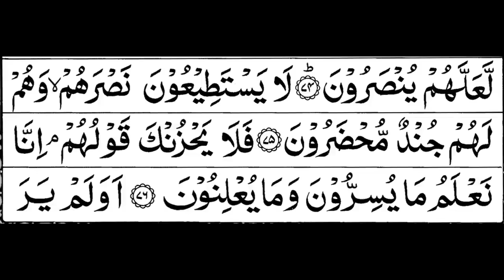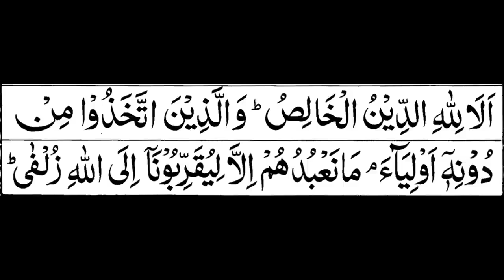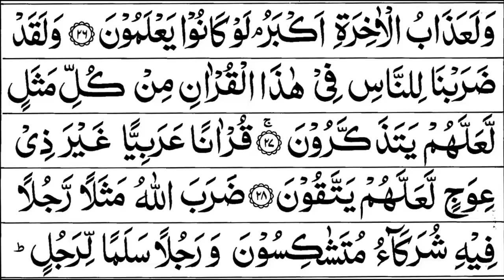Para 23 Full | Sheikh Shuraim With Arabic Text (HD)